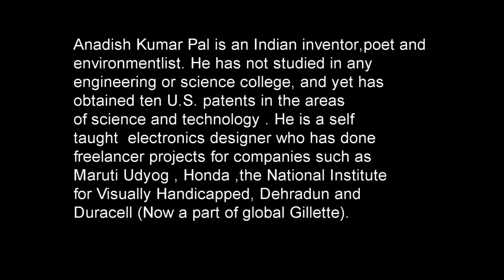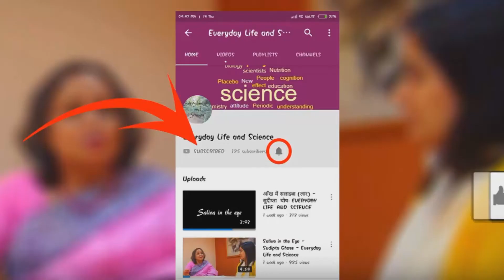Passion drives the science scholar - Sudipta Ghose - Anadish Pal - Everday Life and science